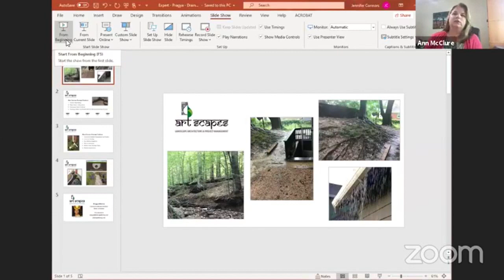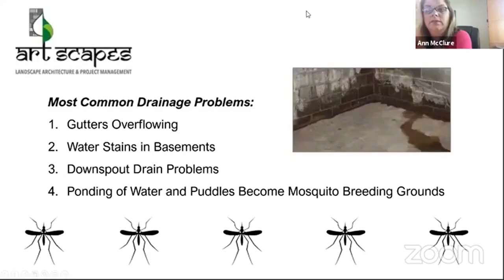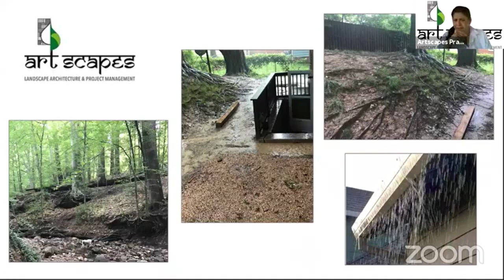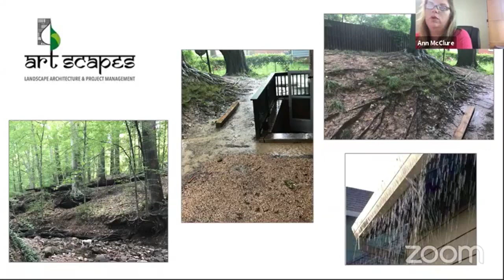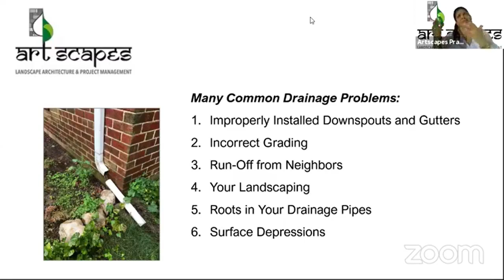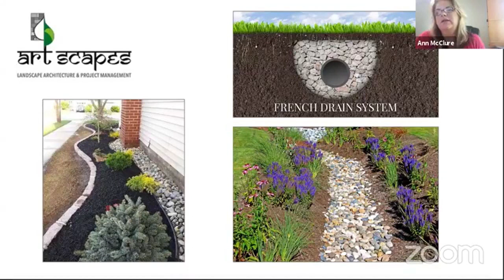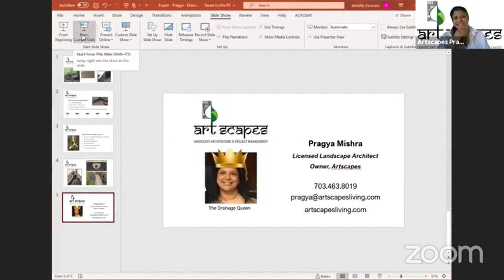Ask the Expert - Solving Yard Drainage Issues with Landscape Architect, Pragya Mishra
In this week's Ask the Expert, Ann talks with Landscape Architect, Pragya Mishra, owner of Artscapes, about common drainage issues and solutions for homes in the DC Metro Area.